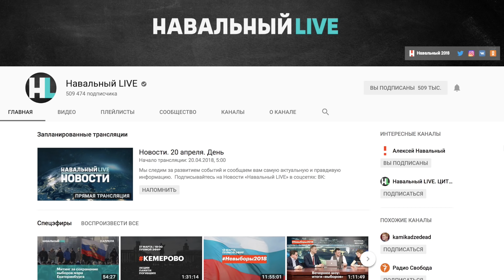Димон, расследования, Навальный LIVE: главное, что делал ФБК в 2017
«Он вам не Димон», прямые эфиры, антикоррупционные акции по всей стране — 2017 год для ФБК был очень насыщенный. В этом ролике подводим итоги, вспоминаем главные события, радуемся и гордимся. А ещё больше поводов для гордости — в нашем ежегодном отчёте

Читайте, смотрите, делитесь с друзьями и продолжайте поддерживать ФБК Так Прекрасная Россия Будущего станет ближе — а те люди, которые мелькают в конце видео, скажут вам огромное спасибо.